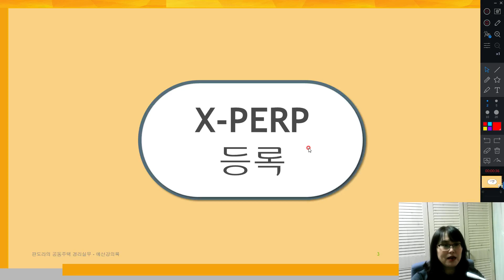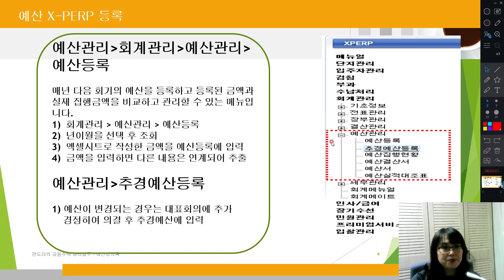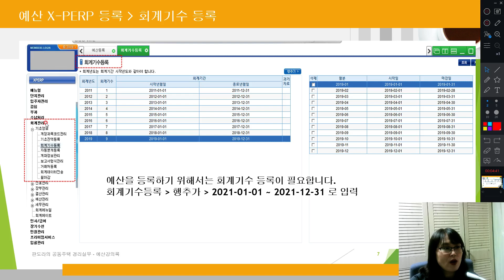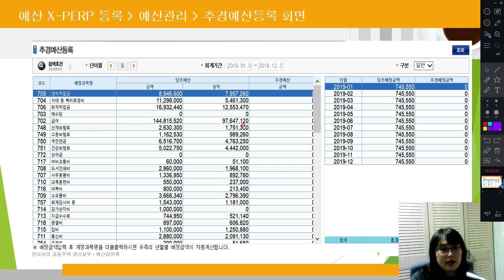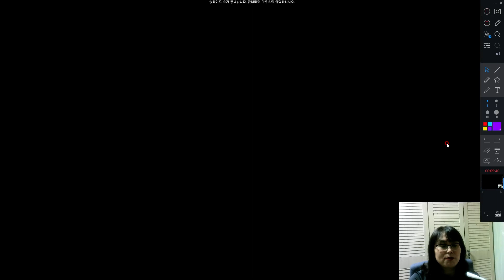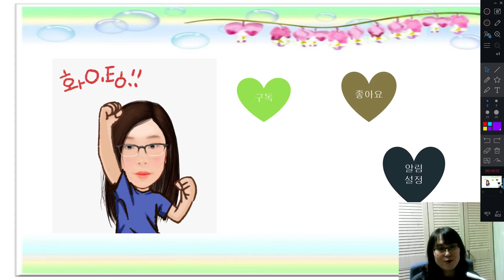초보 경리들을 위한 예산안 전산 입력방법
예산 전산입력 방법, 년도이월, 당기순이익입력법